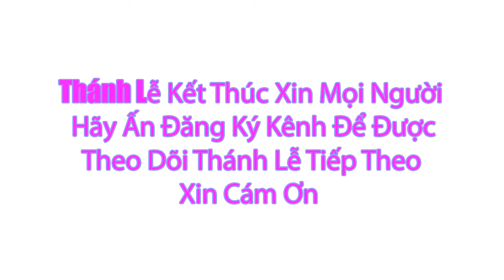Thánh lễ Trực Tuyến 6h00 Hôm Nay | Chúa Nhật Tuần I Mùa Chay | 18/2/2024 |Trực Tiếp Thánh Lễ